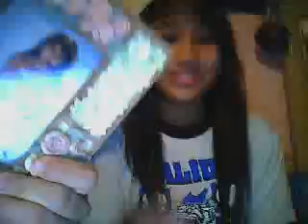monnaliex3's webcam recorded Video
monnaliex3's webcam recorded Video - November 04, 2009, 06:29 PM